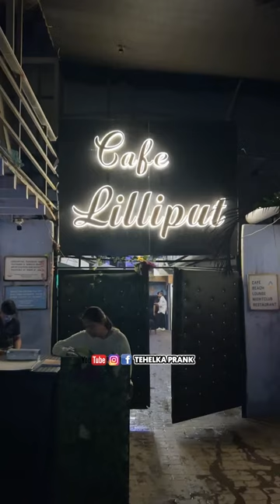सारी मोमबत्ती बुझाओ आई फोन ले जाओ 😳